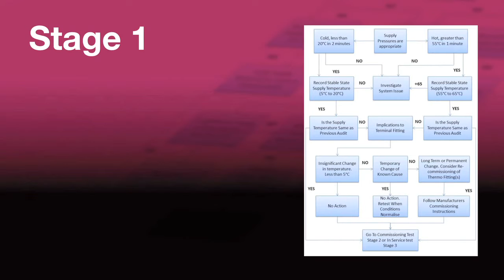Old Markwik Basin Mixer - Commissioning Purpose